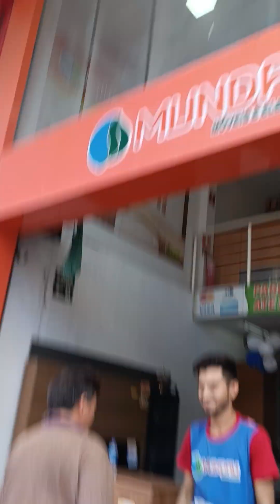Conseguimos comprar, graças á Deus.